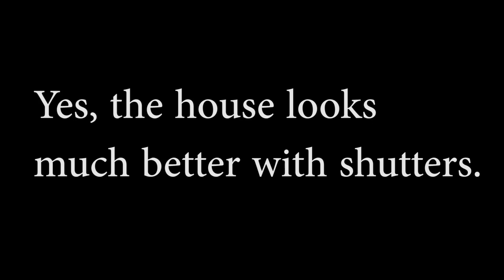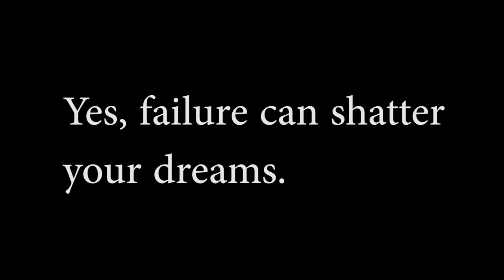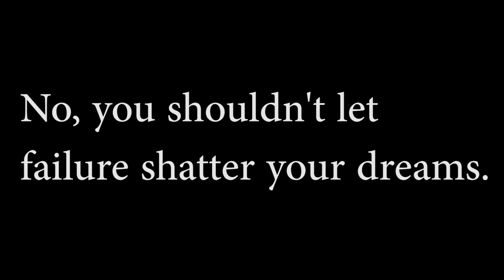HOW TO PRONOUNCE: SHATTER, SHUTTERS, AND SHUDDER / AMERICAN ACCENT TRAINING / AMERICAN ENGLISH